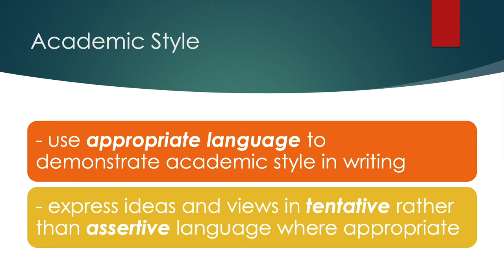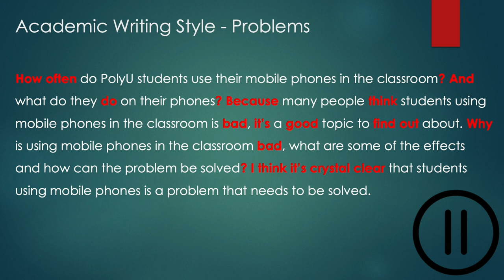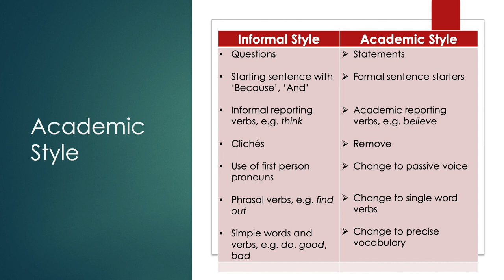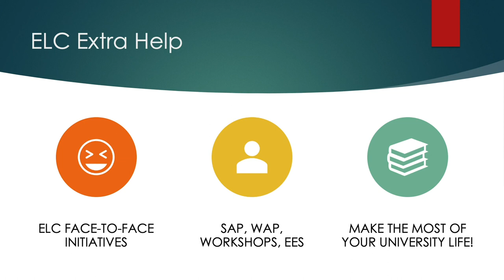All About Academic Writing Style